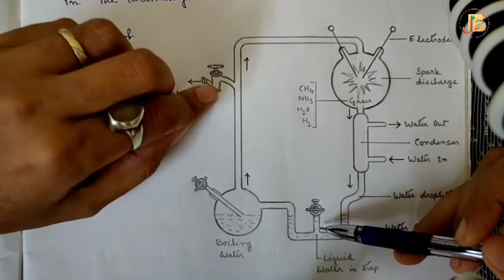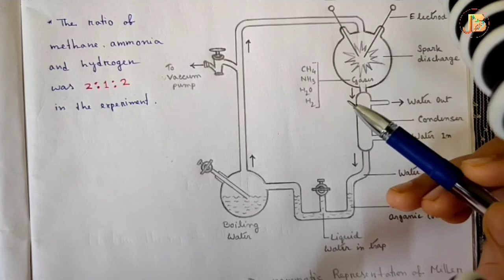Modern Theory of Origin of Life ||Miller-Urey Experiment In Assamese |Part-3| Class 12 Biology AHSEC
The first 'modern' model for the origin of life was presented A. I. Oparin and J. B. S. Haldane. The Oparin and Haldane theory is known as biochemical theory for the origin of life. This theory was prove by Miller & Urey in their experiment.